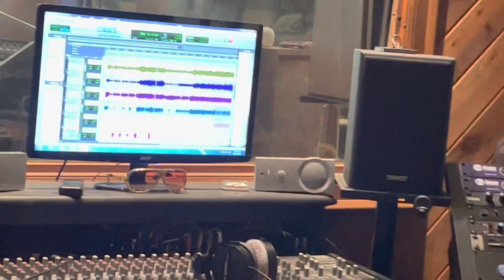Weekly Vlog, June 19, 2023